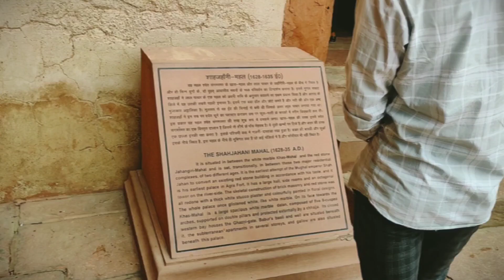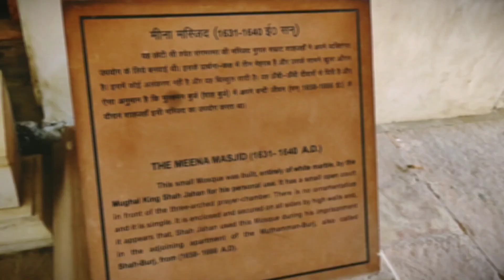Agra Fort | आगरा का किला | Lal kila | Seven Wonders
Agra ka kila 🏰 | Agra famous laal kila | Agra Fort in Agra | Agra Qila

your queries -

Agra kila
Agra ka kila
Agra fort
Agra ka laal kila
Agra red fort
Agra ka Qila
Agra Qila
fort in Agra
Agra fort in Agra
Agra ka famous laal kila
Agra famous laal Qila
Agra famous kila
Agra famous Qila
kila of Agra
Qila of Agra
Agra ka tajmahal
आगरा का किला
आगरा का लाल किला
आगरा में घूमने के स्थान
Agra famous tourist places
Agra famous places
tourist places of Agra
Agra tajmahal
agra fort history in hindi
agra fort india
agra fort to taj mahal

🙏 Thank you for your wishes 🙏